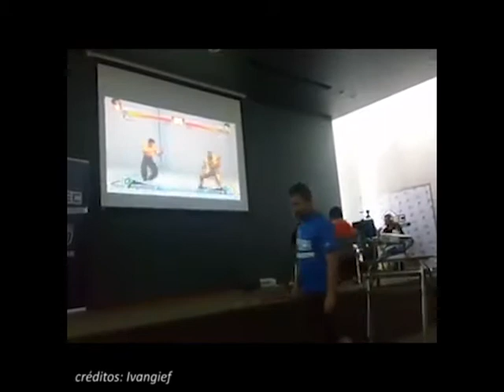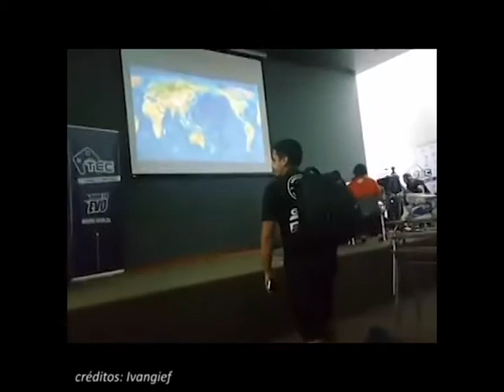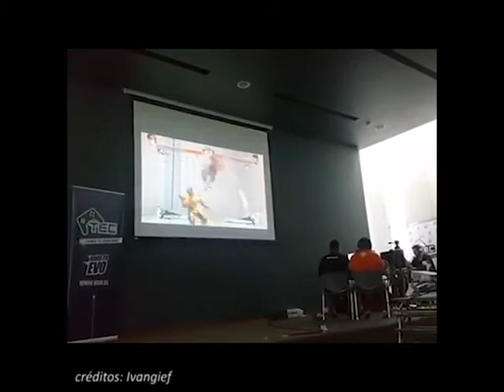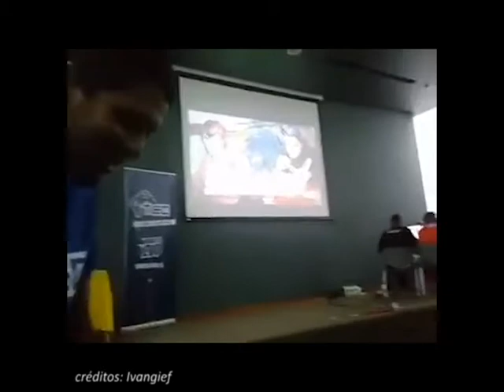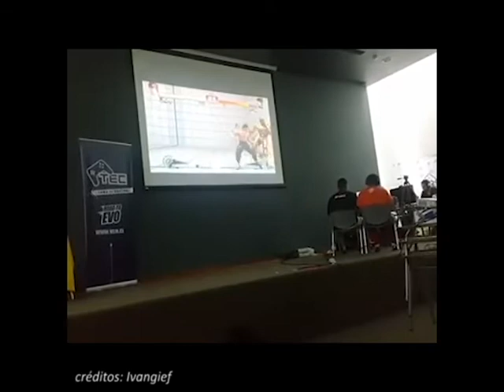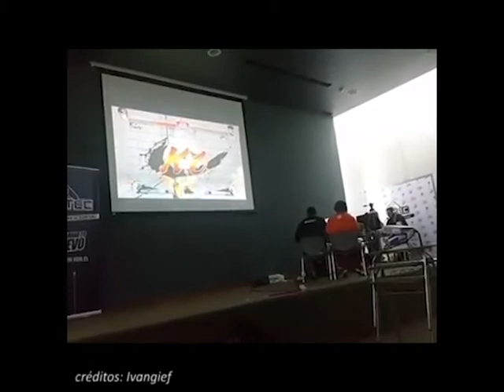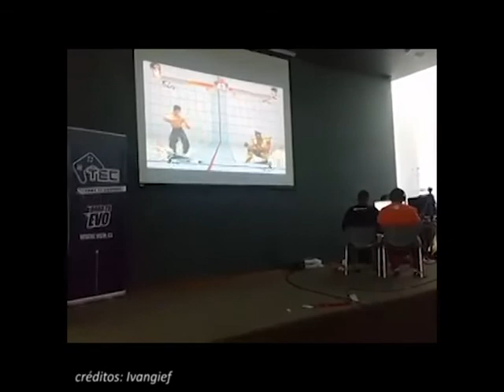VGMTEC 2015 - Grand Finals USF4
Grand Finals VGMTEC USF4
DT Matharazo vs HDG/AC Sicario

Gracias Ivangief por el video